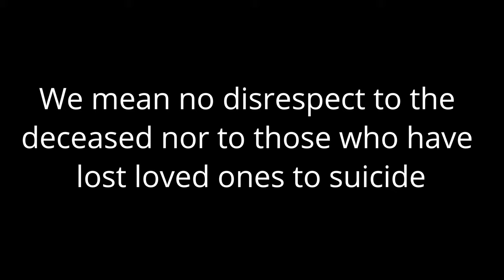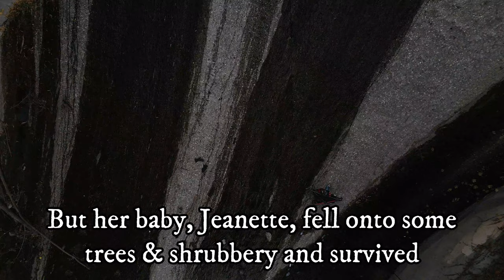Exploring Suicide Bridge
Feel free to link it on your page or use it for your own projects. All I ask is for you to cite the source, like so:

Equipment:
- Iphone X

The Tru Drone team headed out to Pasadena, CA. This nice city boasts an incredible work of art: the Colorado Street Bridge. It is a beautiful bridge that has received numerous awards, both for its beauty and for being a feat of engineering. That said, this bridge has a very dark past (and even present). It is the site of more than a hundred suicides. We hope you will enjoy learning about some history of this bridge.

If you are considering suicide, please don't do it. Nothing good comes from it. There are people you can talk to that can help.

The information presented in this video has been taken from the following sources: